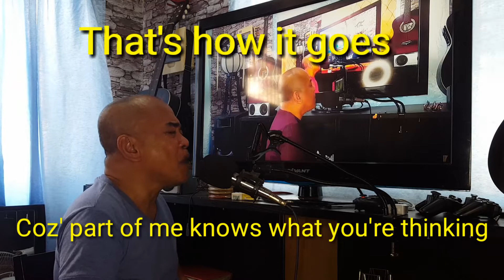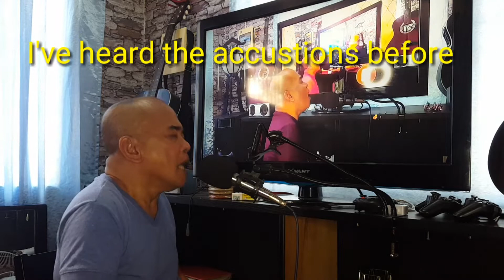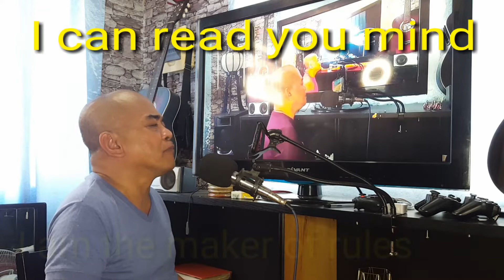EYE IN THE SKY-1982 The Alan Parsons Project(cover MANG ITOH SINGS AT 60)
MANG ITOH SINGS AT 60 SONG #136

Don't think sorry's easily said
Don't try turning tables instead
You've taken lots of Chances before
But I'm not gonna give anymore
Cause part of me knows what you're thinkin'

Don't say words you're gonna regret
Don't let the fire rush to your head
I've heard the accusation before
And I ain't gonna take any more
Believe me
The sun in your Eyes
Made some of the lies worth believing

I am the eye in the sky
I am the maker of rules
Dealing with fools
I can cheat you blind
And I don't need to see any more
I can read your mind, I can read your mind

Don't leave false illusions behind
Don't cry cause I ain't changing my mind
So find another fool like before
Cause I ain't gonna live anymore believing
Some of the lies while all of the signs are deceiving